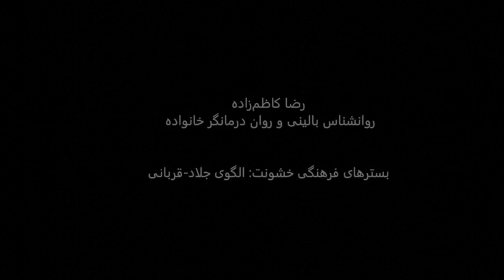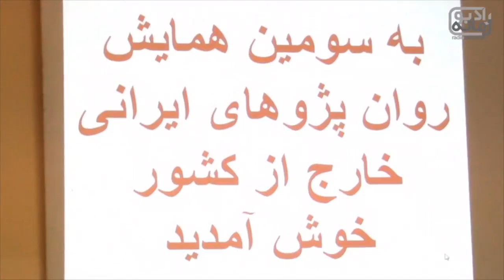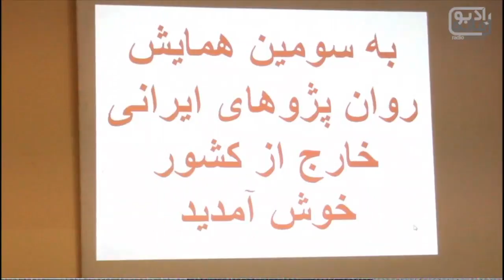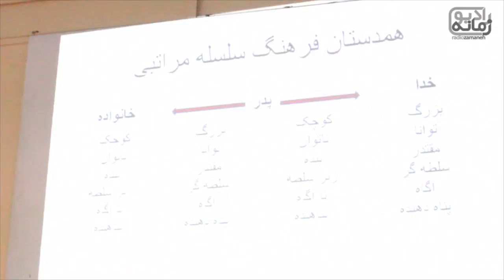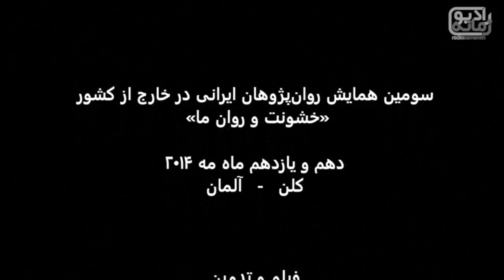بسترهای فرهنگی خشونت: الگوی جلاد-قربانی - رضا کاظم‌زاده، روانشناس بالینی و روان درمانگر خانواده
سومین همایش روان‌پژوهان ایرانی در خارج از کشور با عنوان «خشونت و روان ما» طی دو روز دهم و یازدهم ماه مه ۲۰۱۴ در شهر کلن آلمان برگزار شد.
در این همایش دو روزه که حول محور «بررسی پدیده خشونت در بین ایرانیان از وجوه مختلف» صورت بندی شده بود، ده تن از روان‌پژوهان ایرانی از آلمان، فرانسه، بلژیک، سوئد و انگلستان دیدگاه‌ه‌ها و تحقیقات خود را با حاضران در جلسه در میان گذاشتند.
این ویدئو گزیده‌ای از سخنرانی رضا کاظم‌زاده، روانشناس بالینی و روان درمانگر خانواده در بروکسل است. او به خشونت پنهان در جامعه به خاطر نظام و همیاری فرهنگ ایرانی پرداخت.